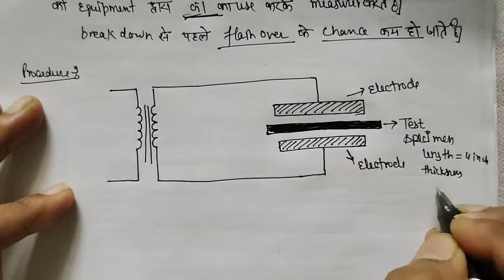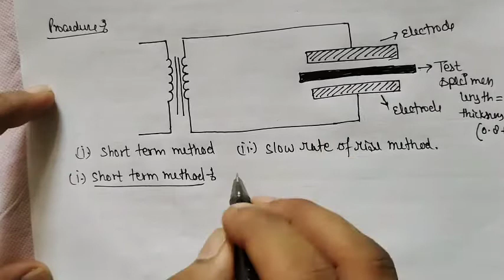DI-ELECTRIC STRENGTH [ASTM D149] part-2(mold tech) by -YP singh